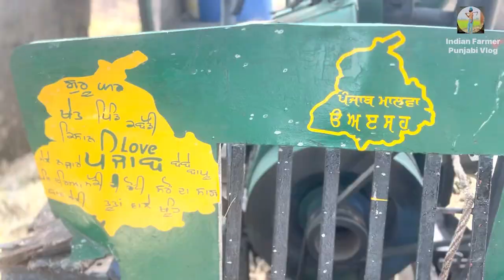ਗੰਨੇ ਦਾ ਜੂਸ / Sugarcane Juice / Indian Farmer Punjabi Vlog / Vlog / Punjabi Vlog / Vlogger / Latest